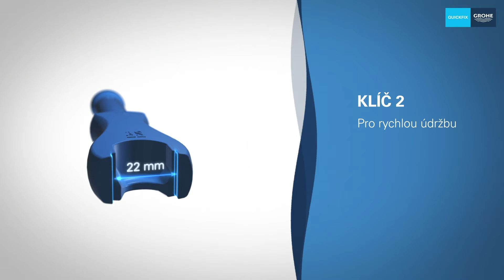GROHE QuickFix - Instalační nástroj QuickTool 3 v 1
GROHE QuickFix - Překvapivě snadné!

Produkty GROHE QuickFix mají v balení novinku – univerzální nářadí QuickTool, které vám překvapivě usnadní instalaci výrobku. Například umyvadlové nářadí kombinuje všechny běžné nástroje potřebné k instalaci nebo údržbě umyvadlové baterie GROHE.

O GROHE QuickFix

Mnoho z vás už to určitě zažilo. Máte motivaci pustit se do kutilského projektu, ale pak vám chybí nářadí. Zní vám to povědomě? Máme pro vás řešení!  S GROHE QuickFix získáte balíček all-inclusive pro překvapivě snadnou instalaci.